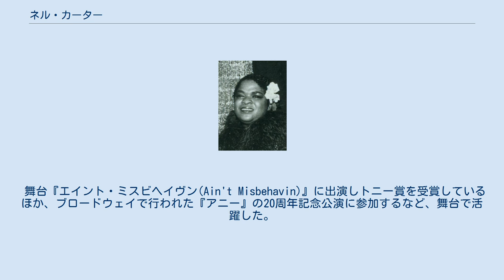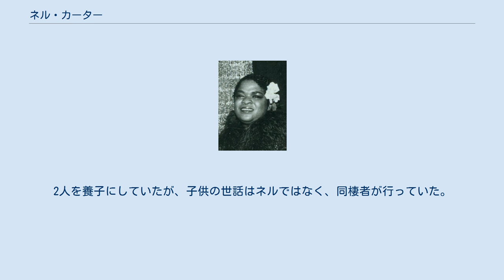ネル・カーター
ネル・カーター ネル・カーター(Nell Carter, 1948年9月13日 - 2003年1月23日)は、アメリカ合衆国アラバマ州バーミングハム出身の歌手で女優。
アフリカ系アメリカ人の母と東欧ユダヤ系の父の血を引く。
本名はネル・ルース・ハーディ(Nell Ruth Hardy)。
 舞台『エイント・ミスビヘイヴン(Ain't Misbehavin)』に出演しトニー賞を受賞しているほか、ブロードウェイで行われた『アニー』の20周年記念公演に参加するなど、舞台で活躍した。
1980年代前半にテレビドラマ『ギミーアブレイク!(Gimme a Break!)』に出演し、人気を集める。
クイズ番組『ザ・マッチゲーム(The Match Game)』など、ドラマ以外にも幅広く出演している。
 2003年に糖尿病と心臓病の合併症から死去した。
54歳だった。
既に自己破産を宣告しており、100万ドルもの税金滞納があったが、銀行の預金残高がわずか200ドルであることに友人や家族は驚いた。
また両性愛者であったことが明らかになった。
2人を養子にしていたが、子供の世話はネルではなく、同棲者が行っていた。
カリフォルニア州カルヴァーシティのヒルサイドメモリアルパーク墓地に埋葬されている。